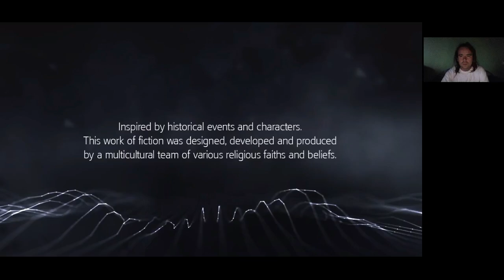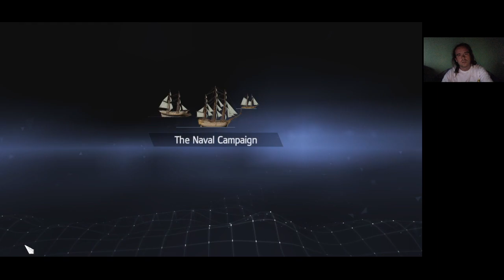ÉG VELED, ADEVALÉ Assassin's Creed Rogue 100% végigjátszás #19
Adevalét a régi játszható karaktert kellett legyőznöm, mert ő is Achillest védte, és ezért vált gonosszá.